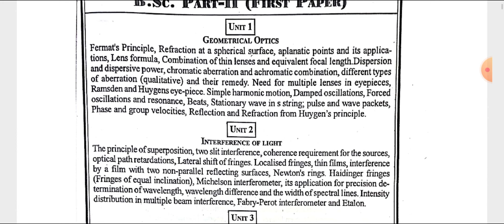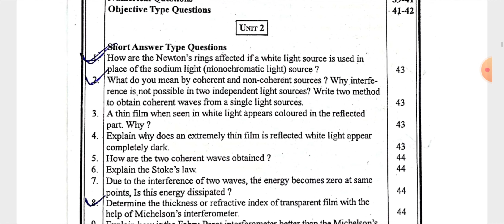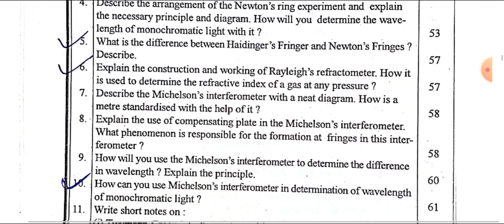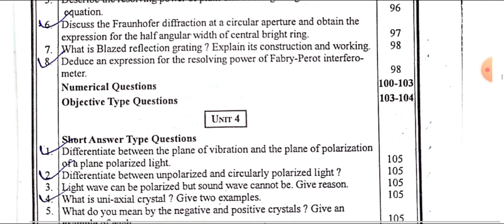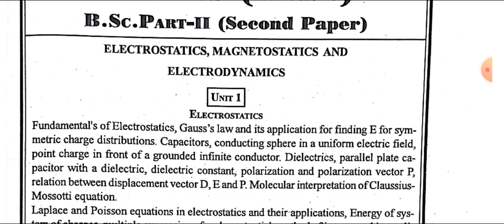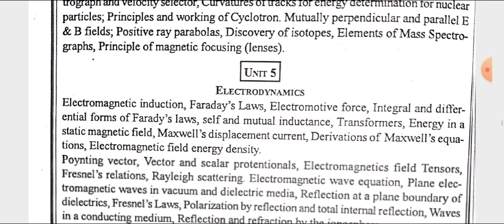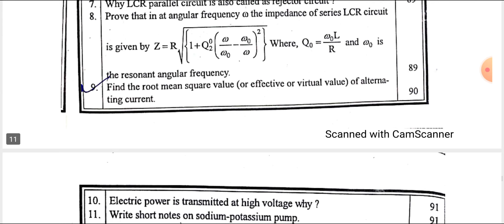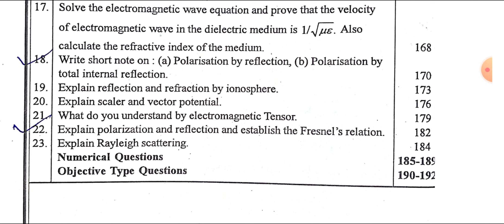Physics imp questions Bsc 2nd year (English Medium) ! Learner's square ! Hemant sir Physics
@Hemant sir physics
@Davv Indore news